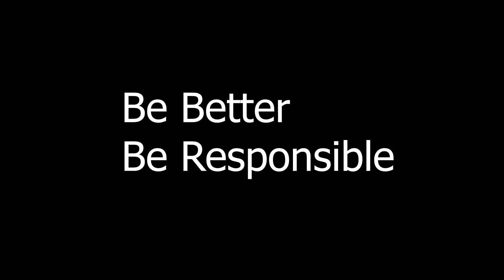Be Social Responsible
Today I want to talk about social responsibility, and how important it is in modern society. You see this place, it was made recently. It was new, clean, it was nice to be there. But it was painted and ruined like that. People with low social responsibility do not try to keep what they have. Moreover, they spoil things that do not belong to them. This is a common story in our city. The new playing ground can be painted the very next day. Individuals who cause such harm to society only decompose its moral foundations. What do you think can be done about it? How to fight with it? I used to think that putting surveillance cameras everywhere would bring us closer to dystopias like Zamyatin's "We" or Orwell's "1984." What do you think is the best way to deal with such vandalism?

Be better

Be responsible